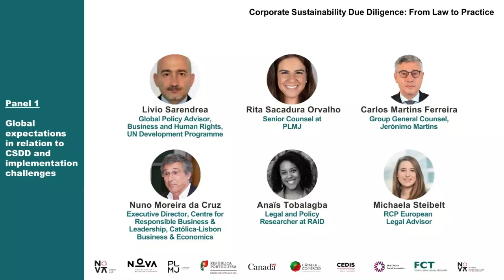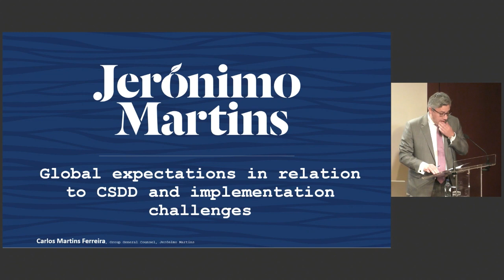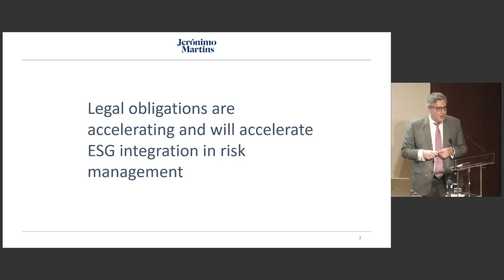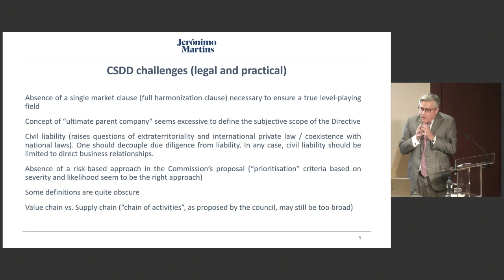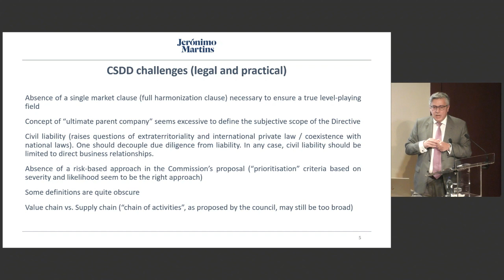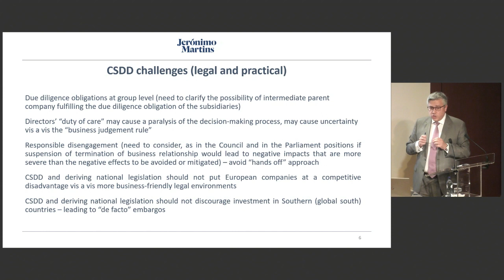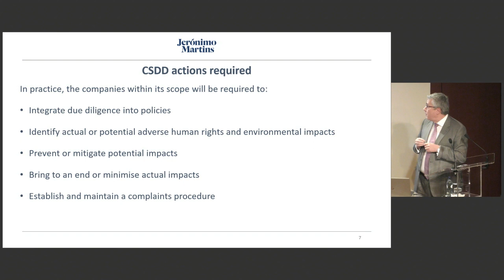Panel 1: Global expectations in relation to CSDD and implementation challenges (Annual Conference)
On the 26th of September 2023, the Third Annual Conference of the NOVA BHRE took place. This year’s topic was: Corporate Sustainability Due Diligence: From Law to Practice. The conference was held in Lisbon at the Fundação Calouste Gulbenkian.

Keynote speech: Livio Sarendrea, Global Policy Advisor, Business and Human Rights, UN Development Programme
Chair: Rita Sacadura Orvalho, Senior Counsel, PLMJ

Panel:
Carlos Martins Ferreira, Group General Counsel, Jerónimo Martins
Nuno Moreira da Cruz, Executive Director, Centre for Responsible Business & Leadership, Católica-Lisbon Business & Economics
Anaïs Tobalagba, Legal and Policy Researcher at RAID
Michaela Streibelt, RCP European Legal Advisor